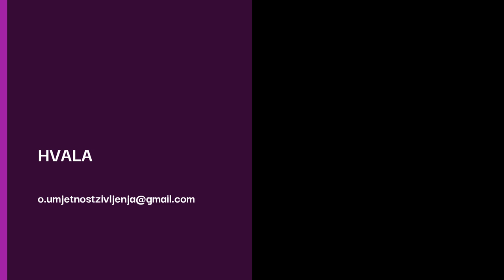Seks s narcisom - 04. 02. 2020.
O seksualnosti narcisa: kakav je seks s narcisom, kako narcisi percipiraju seksualnost te za što ju koriste?
Postoji li istinska bliskost sa narcisom - pogledajte u videu.

Autor sam edukacijskih programa koji rješavaju problem:
 - suovisnosti
 - kompleksnog PTSP-a
 - traumatičnih veza
 - emotivne (ne)pismenosti